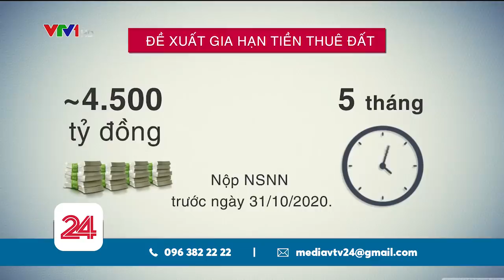Giãn nộp thuế giúp tăng sức đề kháng cho DN trước dịch bệnh | VTV24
Hàng trăm nghìn doanh nghiệp nhỏ và vừa, hàng triệu hộ cá nhân kinh doanh bị ảnh hưởng bởi dịch Covid 19 sẽ được lùi thời hạn nộp thuế.
Dự thảo Nghị định mới đây của Chính phủ nhằm giúp các doanh nghiệp có thêm sức đề kháng chống đỡ với dịch bệnh.
Vậy những ai sẽ được lùi thời hạn nộp thuế? Việc gia hạn sẽ được thực hiện như thế nào?